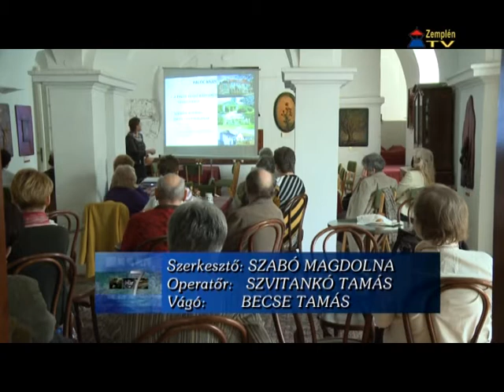A balassagyarmati Palóc Múzeum mutatkozott be Sárospatakon